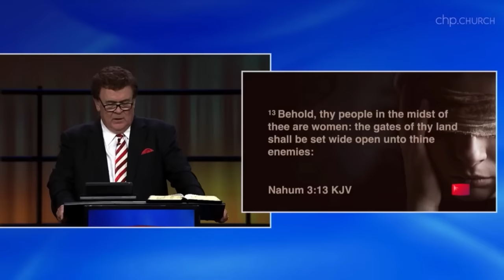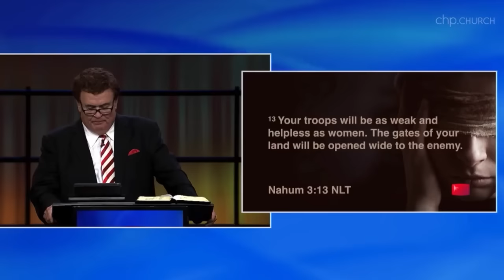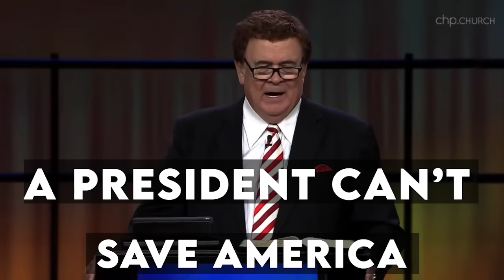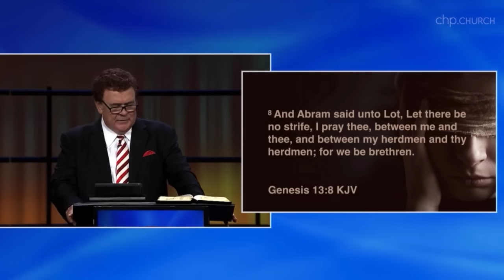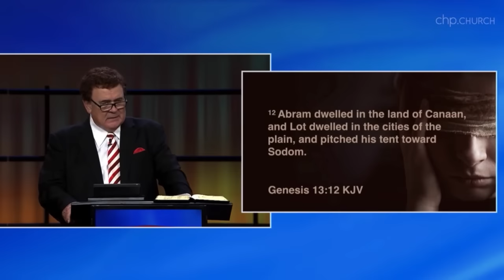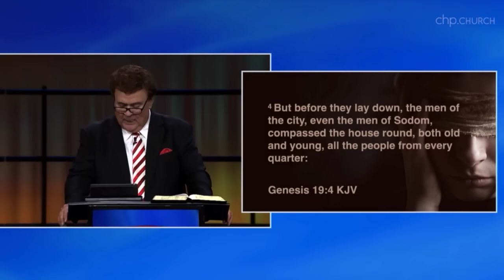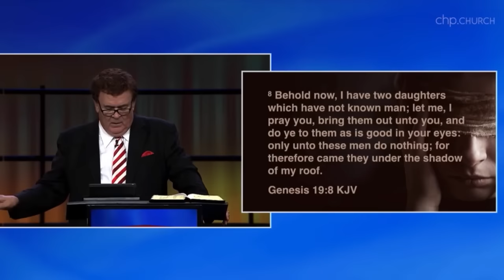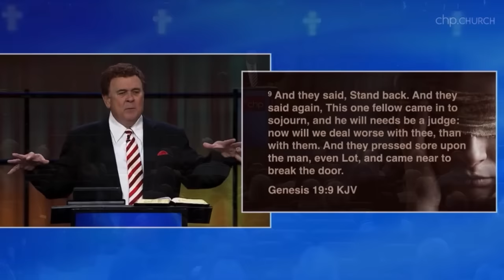Prophetic confirmations and similarities that are coming | ft. John Kilpatrick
I am unable to offer tax-deductible donations at this time, but if you would like to bless my family:

chapters:
0:00 intro
2:38 sugar coated message
6:01 southern border
10:55 a president can't save America
11:52 warning people hear God about if they are supposed to relocate
38:16 volcano
1:17:39 outro
Mr. Brandon Biggs' (aka "Last Days") opinions are his own, and are not a recommendation or an offer to buy or sell securities, commodities and/or cryptocurrencies. Mr. Brandon Biggs (aka "Last Days") is independent and receives no compensation of any kind from any groups, individuals or corporations. As trading and investing in any financial markets may involve serious risk of loss, Mr. Brandon Biggs (aka "Last Days") recommends that you consult with a qualified investment advisor, one licensed by appropriate regulatory agencies in your legal jurisdiction and do your own due diligence and research when making any kind of a transaction with financial ramifications. Mr. Brandon Biggs (aka "Last Days") is not a Registered Securities Advisor. Therefore Mr. Brandon Biggs’ (aka "Last Days") opinions on the markets, stocks and commodities are his own and cannot be construed as a solicitation to buy and sell securities, commodities and/or cryptocurrencies.